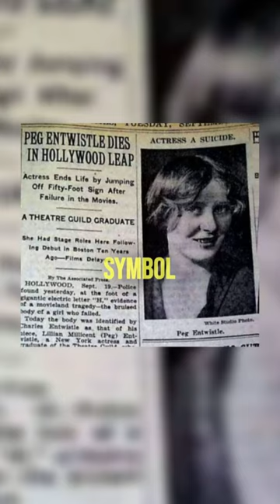The Haunting story of the Hollywood sign girl